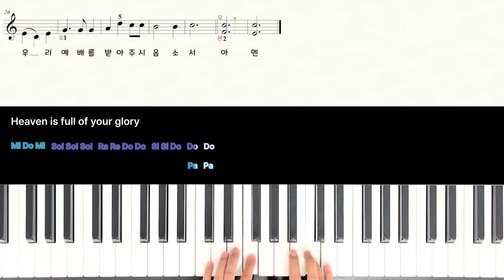쉽고 짧은 찬송가 9장_하늘에 가득찬 영광의 하나님 (피아노 초급)_heaven is full of your glory